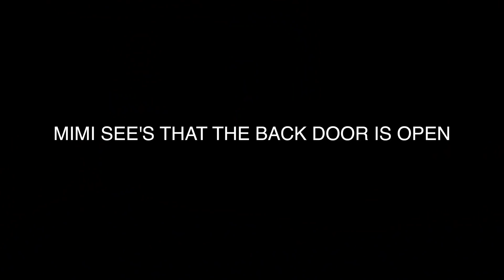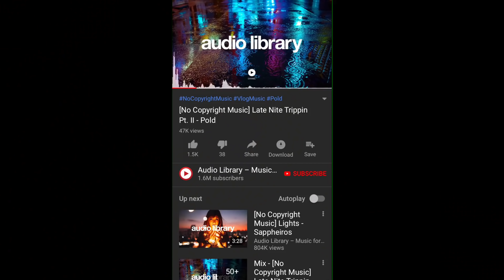WE GOT ROBBED THEY TOOK EVERYTHING! (EMOTIONAL MOMENT)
EVERY RELATIONSHIP HAS A STORY. WE'RE SO HAPPY THAT WE CAN SHARE OUR STORE WIT YOU GUYS!

THE WILSON FAMILY !